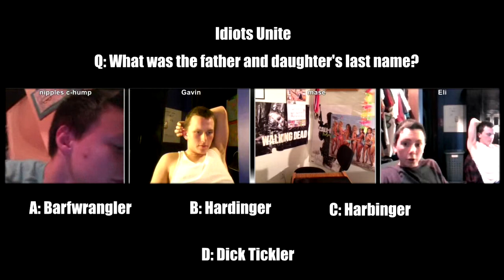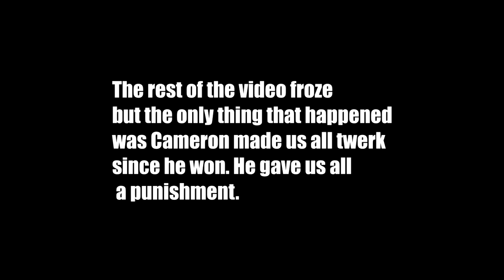Ultimate Story Telling Game! (Part 2)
New game we introduced to the series. The game is where we all make a story and tell the story. And then the person that made the story asks the others questions about it. If the person gets the question wrong then they get a dare to do.